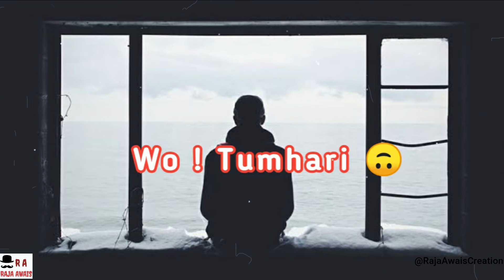Tum Bhi👧 Humse Apni Mohabbat ❤️Ki Bheek Mango💏 | WhatsApp Love Status| whatsapp status video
1) Whatsapp video
2) Status video
3) New whatsapp status
4) Whatsapp status song
5) romantic whatsapp status
6) whatsapp status 2019
7) Sad Whatsapp Status
8) Heart Touching Whatsapp Status Video
9) Whatsapp Status 30 sec
10) sad whatsapp status
11) broken heart whatsapp status
12) whatsapp status video 2019
13) new whatsapp status video
14) whatsapp status sad songs